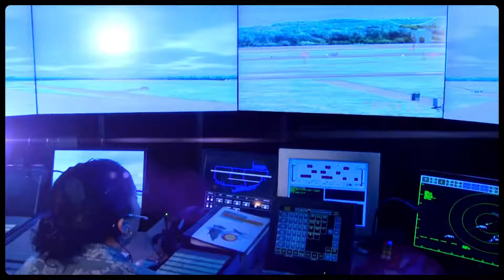United States Air Force 67th Birthday